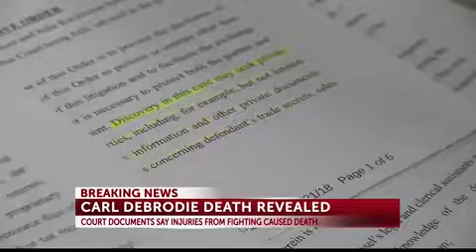Breaking DeBrodie civil lawsuit update 5-30-18